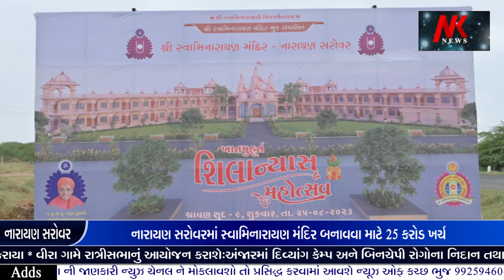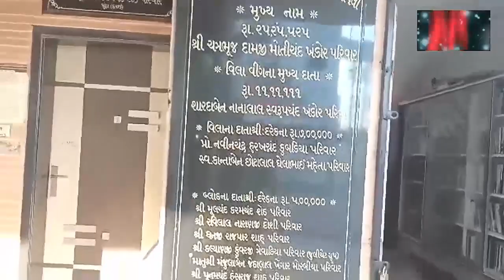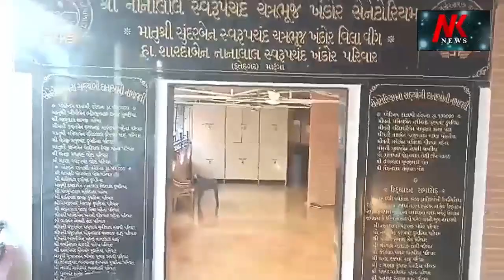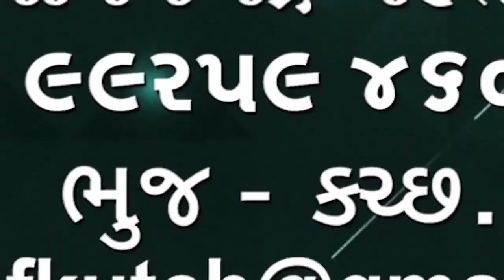Swaminarayan Temple Will Be Built In Narayan Sarovar Cost Of 25Cr નારાયણ સરોવરમાં સ્વામિનારાયણમંદિર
Swaminarayan Temple Will Be Built In Narayan Sarovar A Cost Of 25Cr
નારાયણ સરોવરમાં અને સ્વામિનારાયણ મંદિર અને વિશ્રાંતિ ભવન બનાવવા માટે મહંત સ્વામી એ ખાતમુરત કર્યું 25 કરોડના ખર્ચે આ સંકુલ બનશે